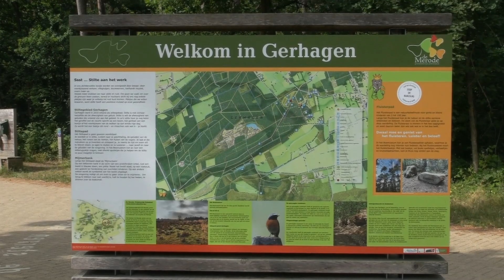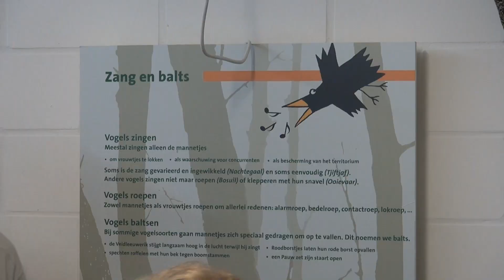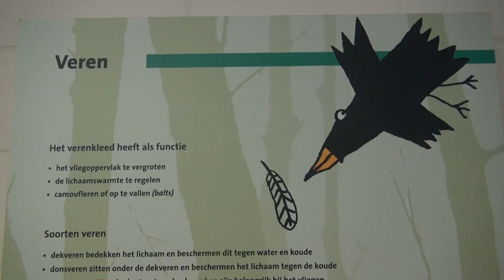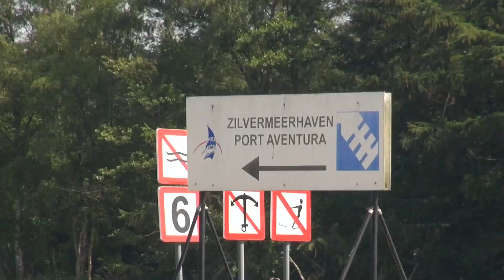Clubreis De Postiljon 2017-06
Overgezet van persoonlijk youtube naar clubaccount. Teller stond op 3.7.20 op 163 weergaven.
Impressie van de daguitstap van postzegelclub De Postiljon op 23 juni 2017.
In de voormiddag bezochten we het bosmuseum Gerhagen, na de middag volgde een boottochtje met De Zander in Dessel en tot slot bezochten we The Forbidden Garden te Geel.